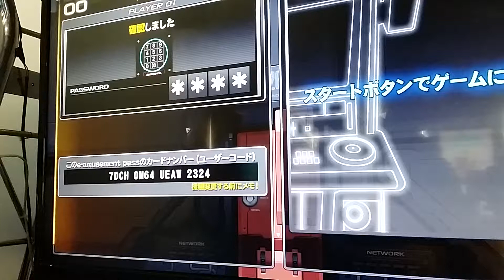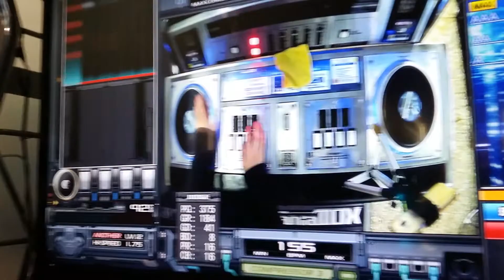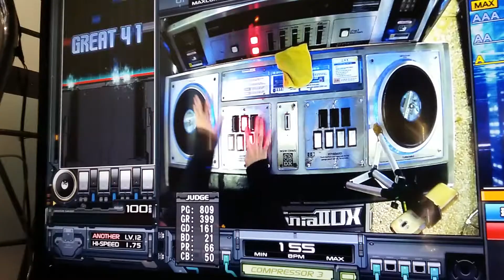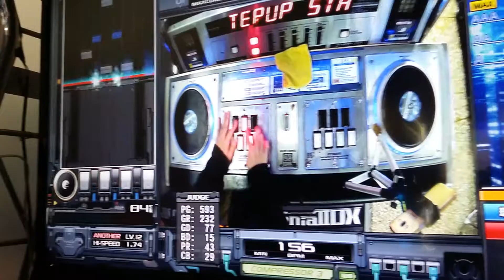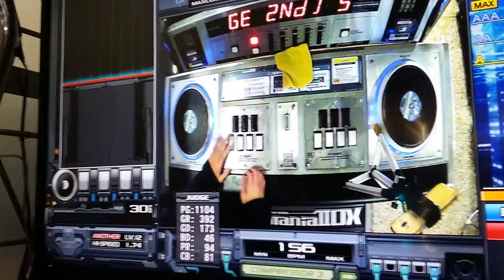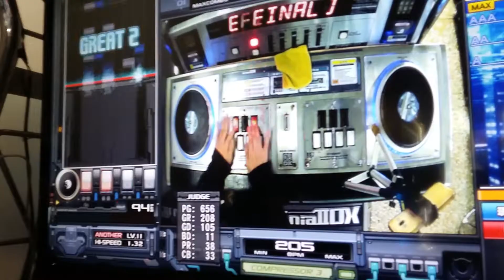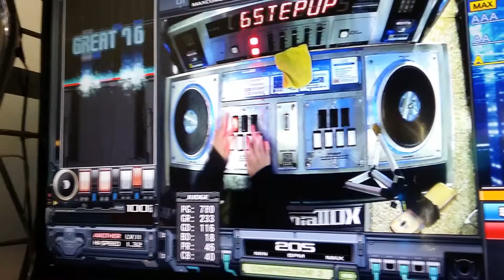[Beatmania IIDX] 20181118-1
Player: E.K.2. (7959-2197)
Location: WOORI GAME2